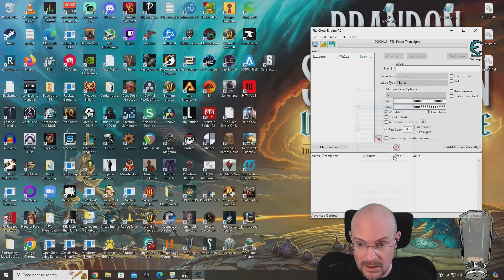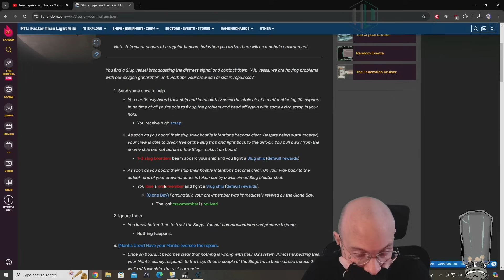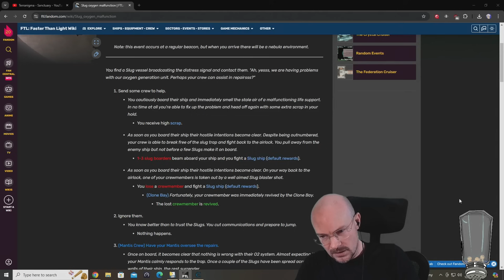FTL Hard mode, NO pause, Random Ship Streaks! Rock C, 4th run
October 1, 2024 stream, playing FTL on hard difficulty with NO pausing!  We start off the day with a streak of 3 and a couple of weak ships down, and the first ship we random today is: Rock C! This ship is decent, with 2 weapons that ignore shields to start and decent crew.  We have some really tough fights early, but hopefully we can fight through and get that 4th GG, cookie time in a row!